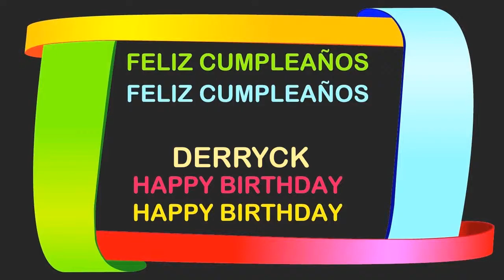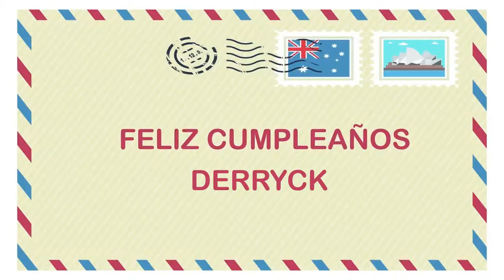Derryck Birthday Postcards & Postales